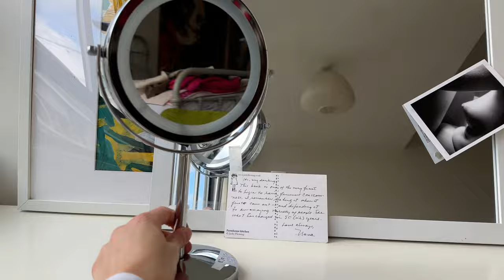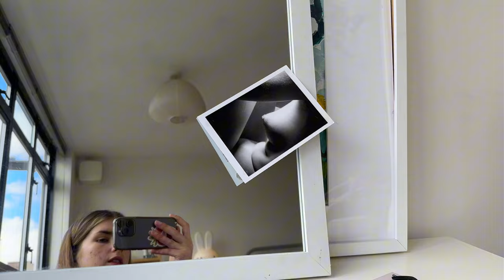moving vlog part 2 ✿ Isabella Vrana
yay another moving vlog ! managed to cram a lot in this once including a wardrobe tour/sort out, organising my bedroom, deep cleaning my bathroom + more

chapters:
00:00 intro
01:51 cycling
02:28 bedroom organising
07:54 deep cleaning
09:58 organising cupboards
14:53 walk in wardrobe
21:19 grwm to go out